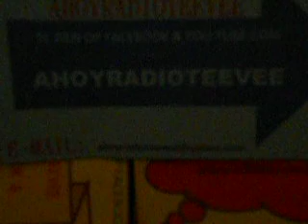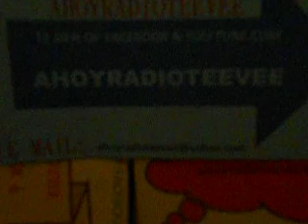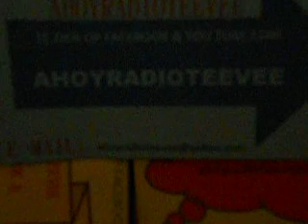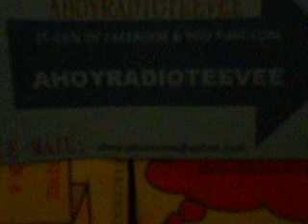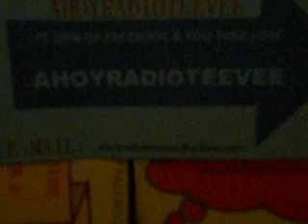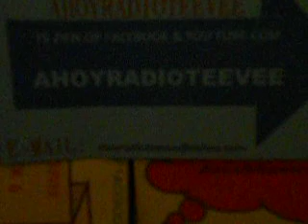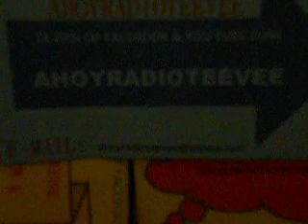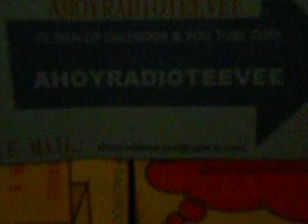AFSCHEID VAN BURGEMEESTER BECKERINGH VAN RHIJN-2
BERT PLOEG EN BERT KLEINE NAMEN OP RADIO AHOY IN 1977 OOK AFSCHEID IN DE RADIOSTUDIO,S AAN DE ASSERSTRAAT VAN HET GELIEFDE ECHTPAAR BECKERINGH VAN RHIJN.